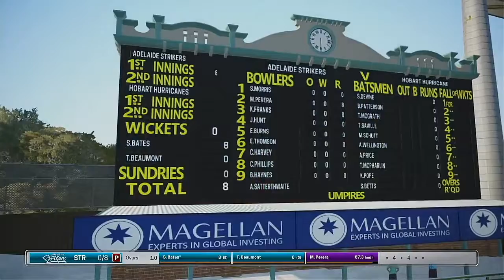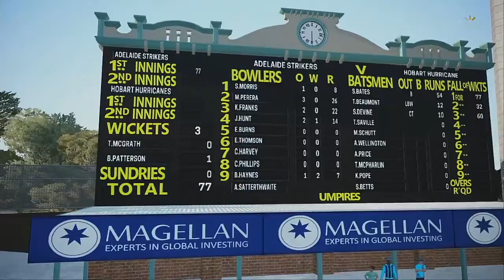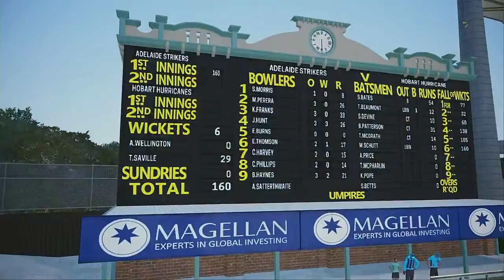WBBL 05 Match 9 Adelaide Strikers VS Hobart Hurricanes